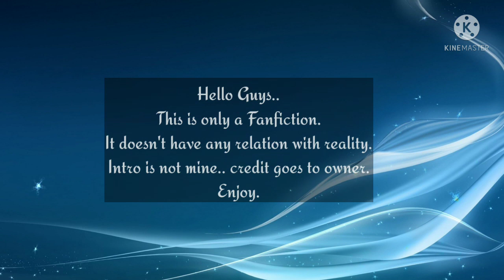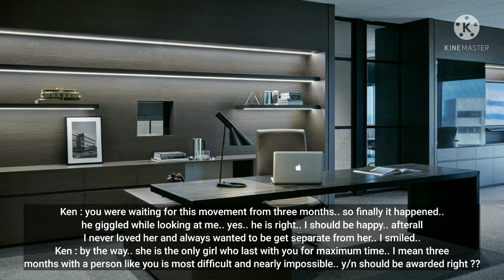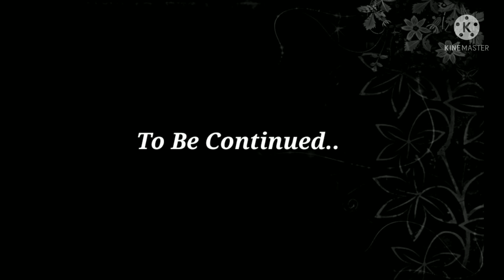|| K.TH. FF || ● When Your Cold Husband Got Hospitalized Under Your Care After Arguing With You ●